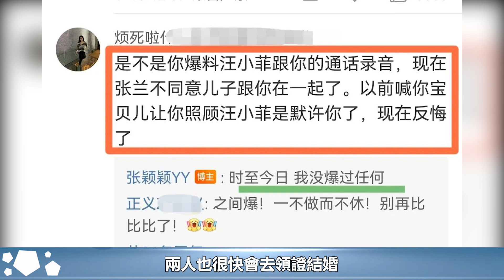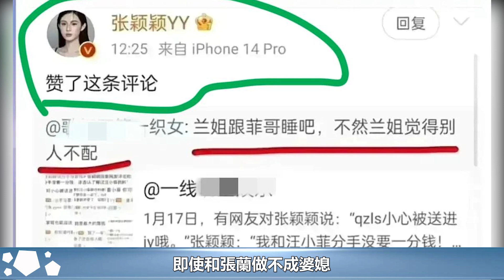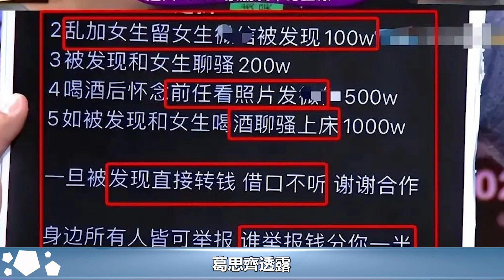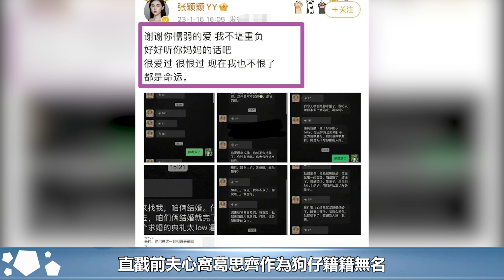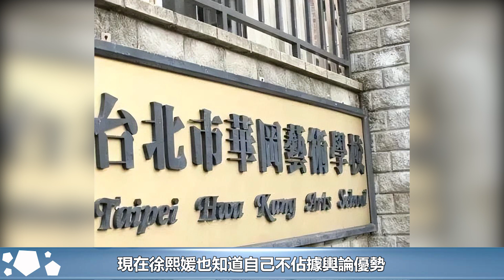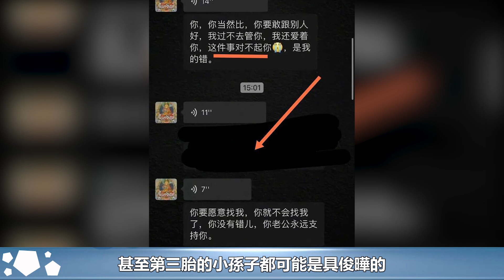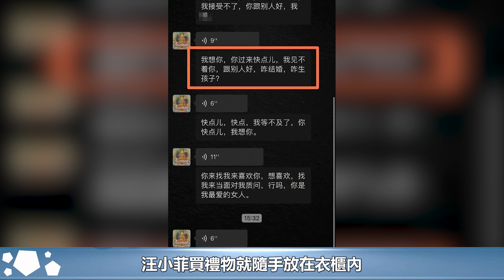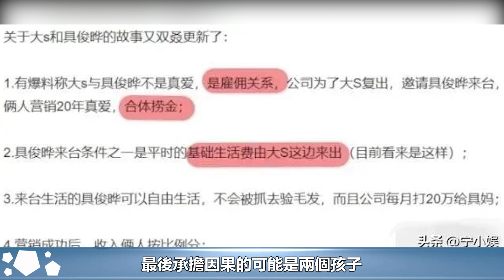張穎穎稱自己掙了480萬！葛思齊回應大S三胎真相，再爆汪小菲醜聞︱具俊曄︱大S︱徐熙媛︱汪小菲︱張蘭︱小S#娛樂星聞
張穎穎稱自己掙了480萬！葛思齊回應大S三胎真相，再爆汪小菲醜聞